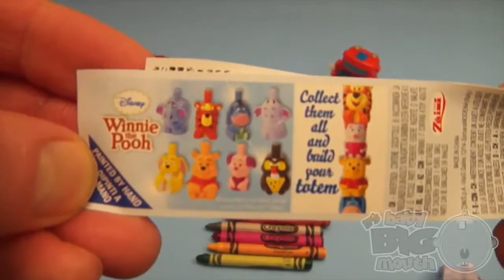Disney Winnie the Pooh Surprise Egg Learn A Word! Spelling Arts and Crafts Words! Lesson 5